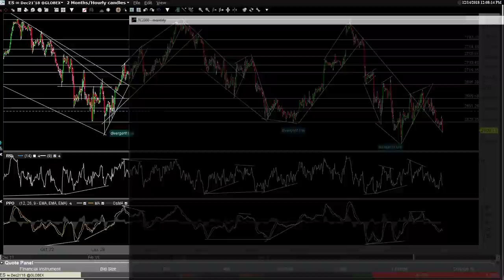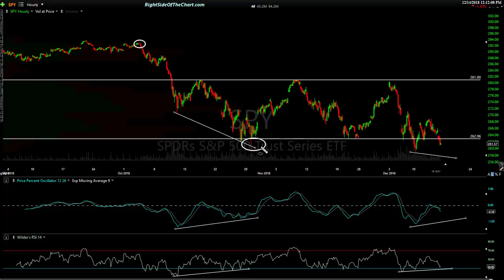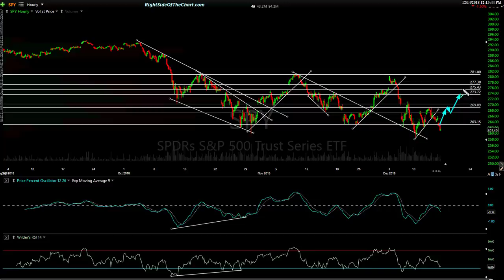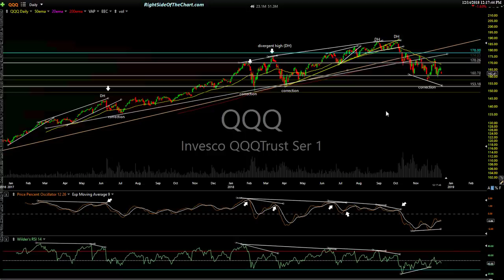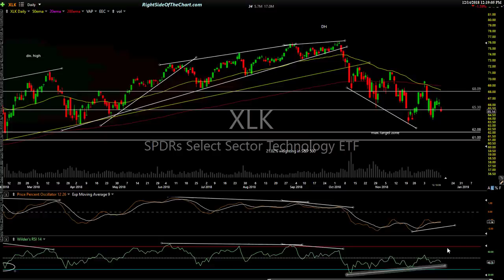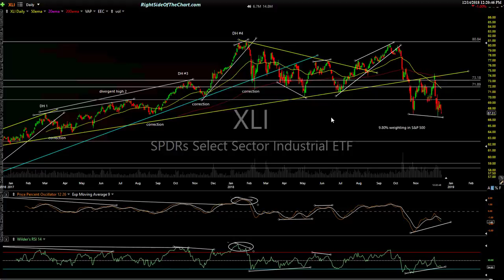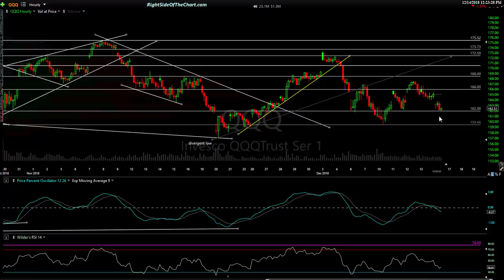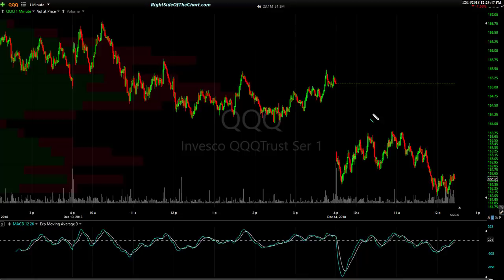Midday Stock Market Analysis 12-14-18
Midday technical analysis on the US stock market as it is testing key support. The charts & key levels are covered for QQQ, SPY, /NQ , /ES, XLK, XLF & XLI.